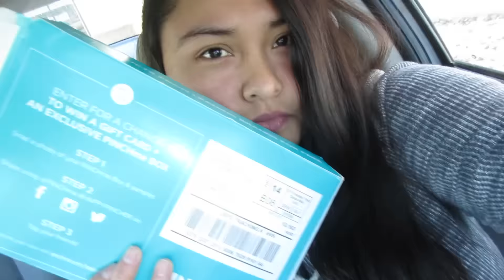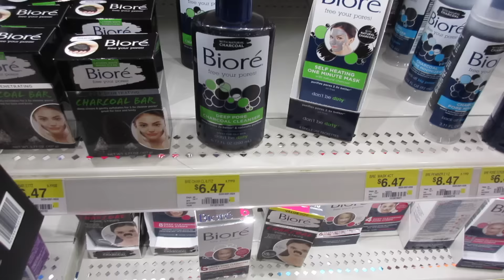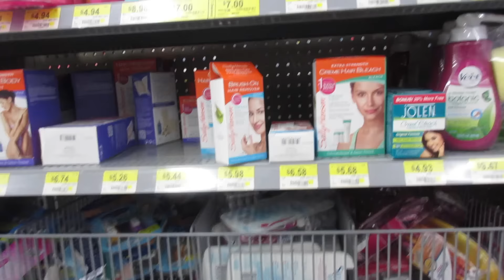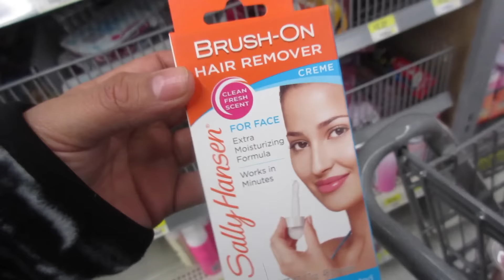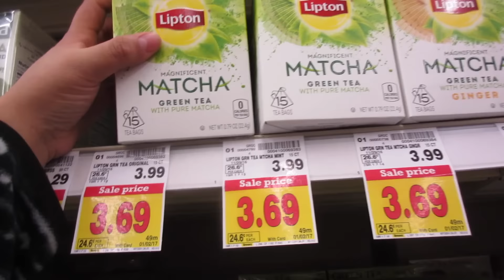iPhone 7 plus ROSADO & Maquillajito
Por ahí vienen más Vloggies!